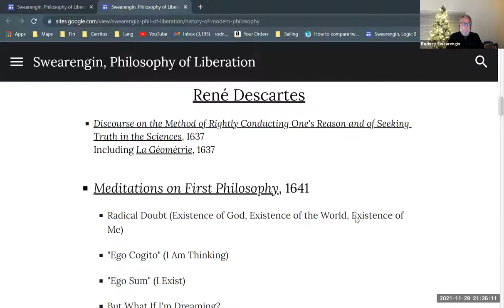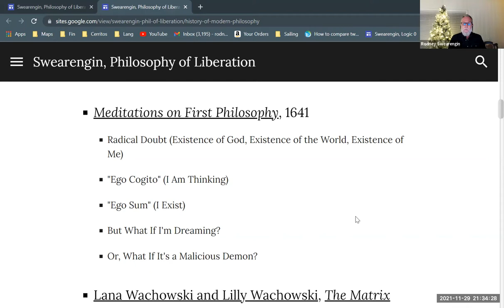René Descartes, Part 1—Introduction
Introduction to a series on Descartes. Part of a series on modern philosophy. Part of a larger series providing background for Enrique Dussel's philosophy of liberation.